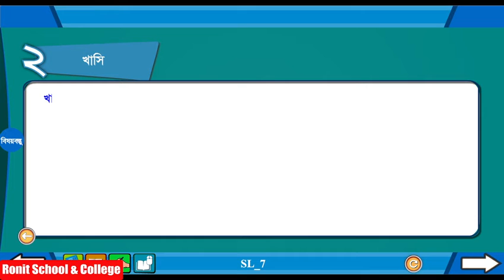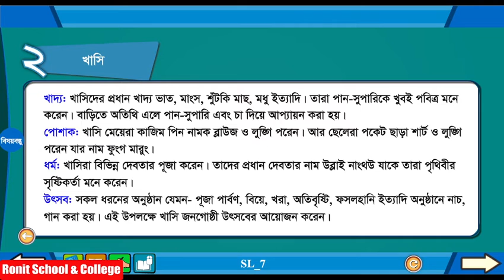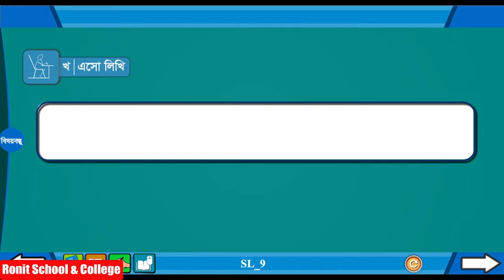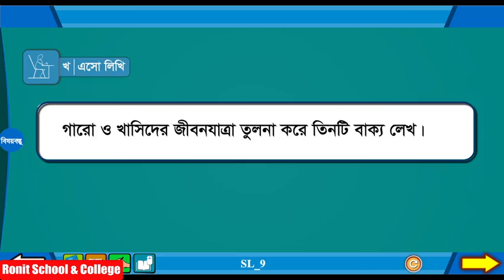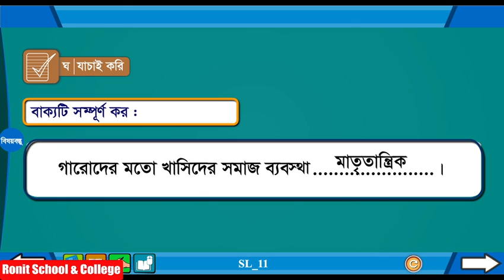Class 5 BGS Chapter-11 Part-2|৫ম শ্রেণি বাংলাদেশ ও বিশ্বপরিচয় অধ্যায়-১১ পাঠ-২|Ronit School& College